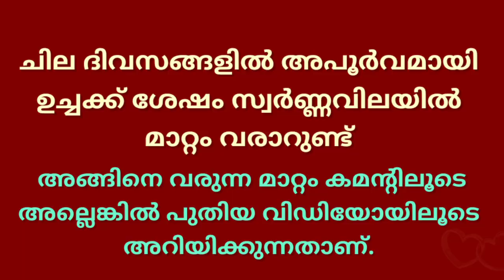gold rate kerala today/ഇന്നത്തെ സ്വർണ്ണവില/23/08/2021/gold rate kerala today/gold rate today/916/